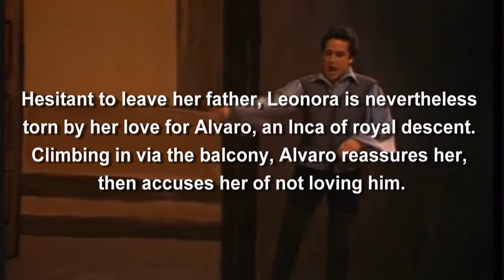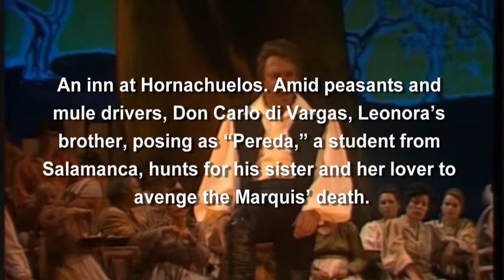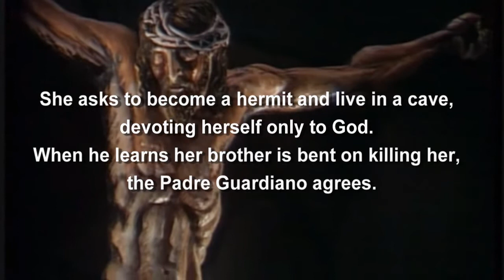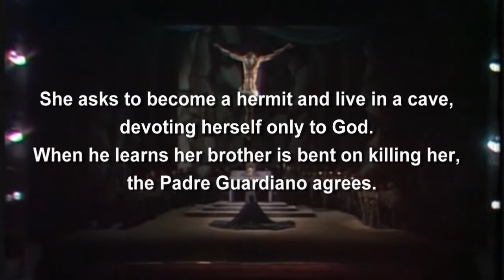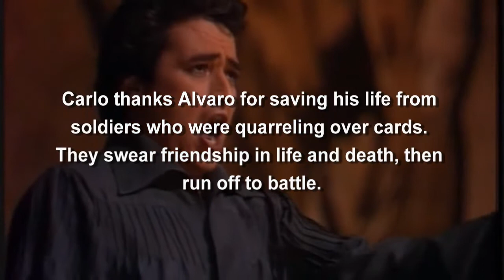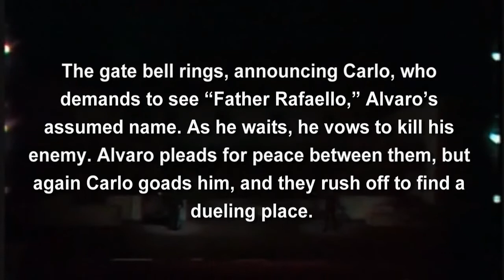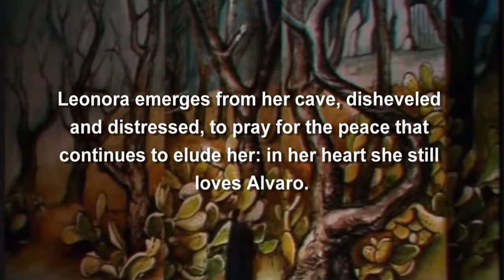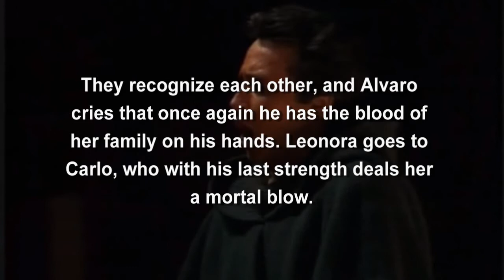Opear in 10 Verdi's la forza del destino 1862